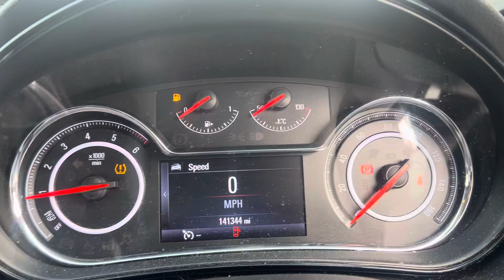Разборка Opel - Insignia 2013-2017, 2 (VIN: W0LGM6ES2F1061965) DS15UZO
Основные характеристики:
Год выпуска: 2015
Двигатель: A20DTE17E09775
Объём двигателя: 2
Тип двигателя: Дизель
Коробка передач: КПП 6-ст.мех.(МКПП)
Кузов: Хэтчбэк 5 дв.
Смотри каталог запчастей Opel - Insignia 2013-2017 на :
⏰ Режим работы колл-центра:
08:00 – 20:00 – ежедневно